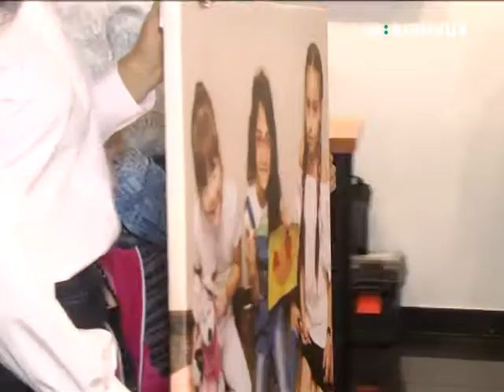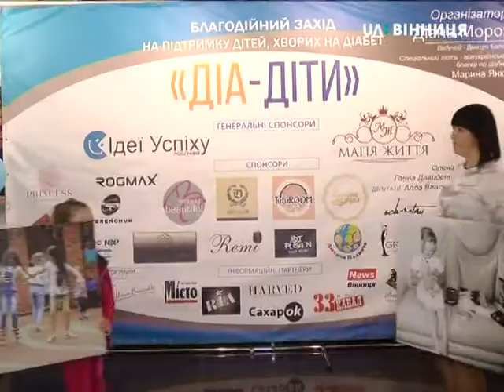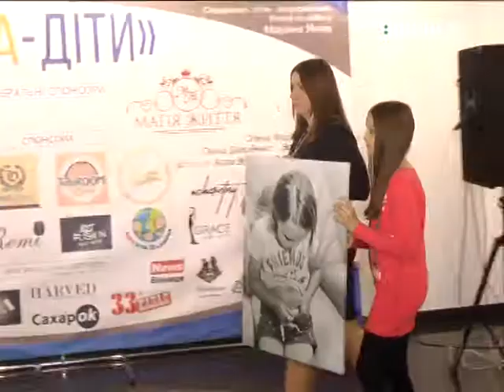Благодійний аукціон влаштували у Вінниці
Автор:  Вікторія Гетьман

У програмі заходу-виставка фотографій, виробів хенд-мейд та розіграш подарунків. За зібрані кошти організатори акції  придбають ліки для маленьких вінничан хворих на діабет.